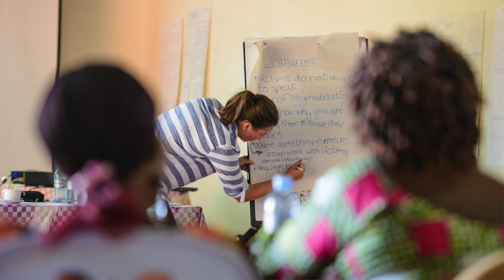What makes an effective peacebuilding partnership?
Collaborative partnerships are at the heart of the way Conciliation Resources works. We believe in genuine, two-way partnerships, characterised by mutual support and learning.

We’ve been working with our partners from across our global programmes, as well as other peacebuilding organisations, to discuss the way we understand and practice partnership.

In this film, our partners and staff share their thoughts on what makes an effective peacebuilding partnership.

To find out more about partnering for peace, read our latest report ‘Partnership in peacebuilding - Lessons from Conciliation Resources’ practice